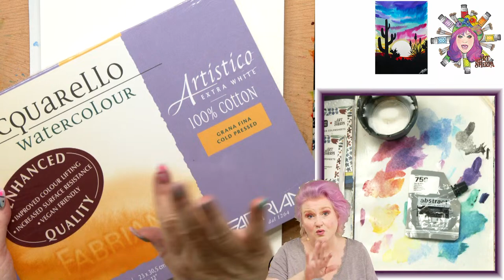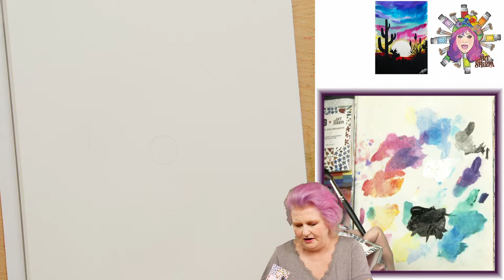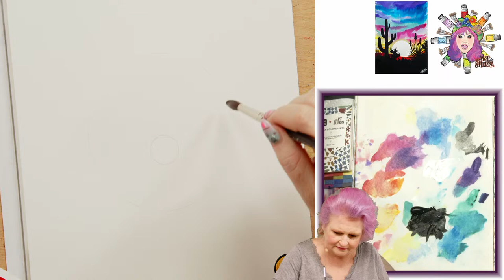Easy how to Paint a Sunset in Watercolor | Desert Cactus | The Art Sherpa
Easy how to Paint a Sunset in Watercolor | Desert Cactus | The Art Sherpa  step by step beginners tutorial
FEATURING : The Art Sherpa & Viviva Color Sheet | Line and Wash kits.
Any skill level is welcome everything will be explained step-by-step so that beginners can enjoy painting with us. Let’s relax and chill out Fully guided YOU CAN PAINT THIS today  with The Art Sherpa

 🎁 🛒 Below are a list of RECOMMENDED MATERIALS.

Brands of watercolor I love 🎨 Sennelier L'Aquarelle  🎨  QOR By Golden 🎨  Daniel Smith 🎨  M Graham 🎨  Van Gogh
Watercolor Paint Color List 2021
The Art Sherpa & Viviva Color Sheet | Line and Wash kits.

🖼 Paper
9x12 140lb 300 GSM Watercolor Paper Cold press

  Waterproof Black Brush pen - I am using the Faber-Castell Pitt Artist Brush Pen, Brush Tipped, Black (199)

#14 Round Raphael Soft Aqua
#6 Round Raphael Imitation Kolinsky

Porcelain Watercolor Palette

Other Tools and Materials
🖍 OTHER TOOLS
Cretacolor Water-Soluble Graphite Pencils
Fluid White Acrylic
T Square Ruler
Artist Tape
Grafix WM2 White Mask Liquid Frisket
Rubber Cement picker upper
Mister
Paper Towels
Cup water